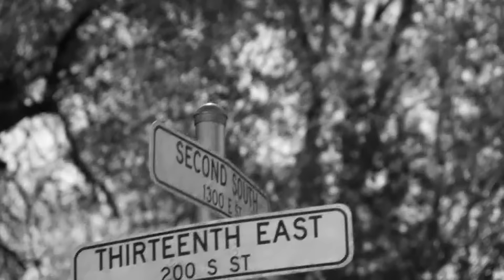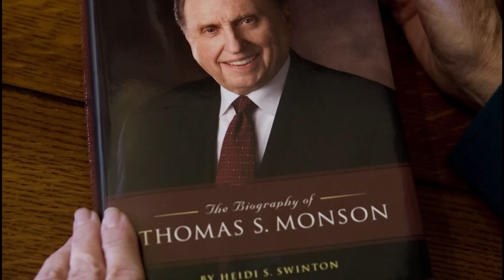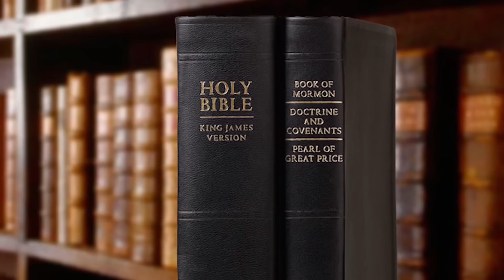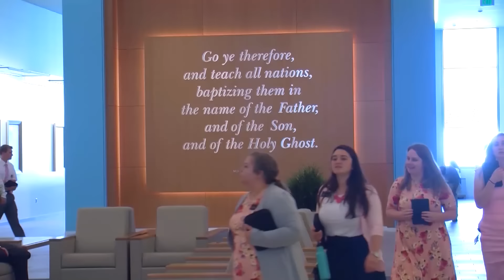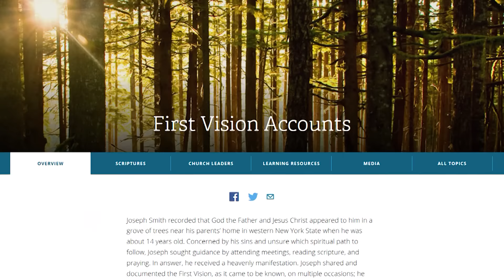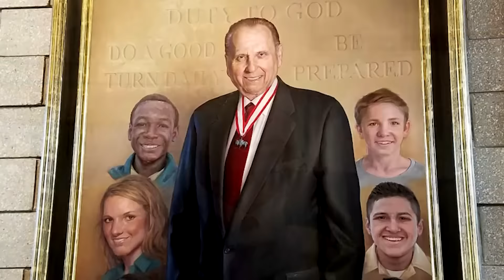Remembering President Thomas S. Monson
From his childhood in Salt Lake City to his career in publishing and his lifelong service, President Thomas S. Monson lived with integrity and dedicated himself to following the example of Jesus Christ. This 60 minute special reflects on his teachings and legacy with interviews from family, friends and members of the Quorum of the Twelve Apostles.